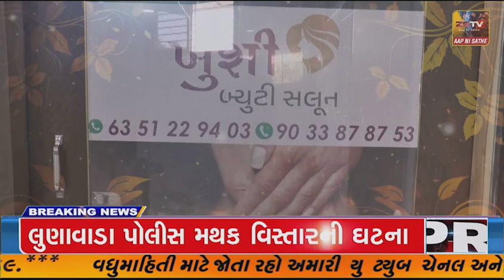ગાયના છાણમાં થી શ્રેષ્ઠ ગૌ પશુપાલક રાજેશ વસાવાએ ગાયના છાણમાંથી 1લાખ ઇકો ફ્રેન્ડલી દીવડા બનાવ્યા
દિવાળી પર્વે દીવડાની ભારે માંગ